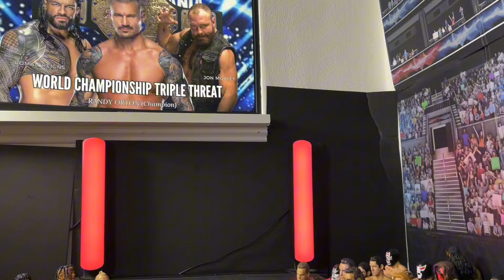Randy Orton Vs Jon Moxley vs Roman Reigns Wrestlemania 2(WWE ACTION FIGURE MATCH)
“The Viper” Randy Orton takes on the “Tribal Chief” Roman Reigns and Jon Moxley in a triple threat match to defend his World Heavyweight Championship!